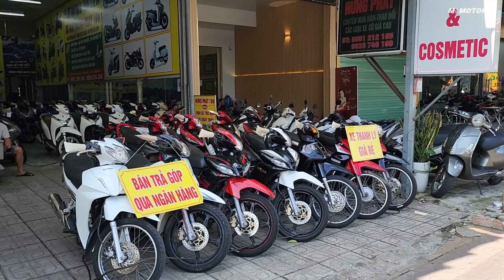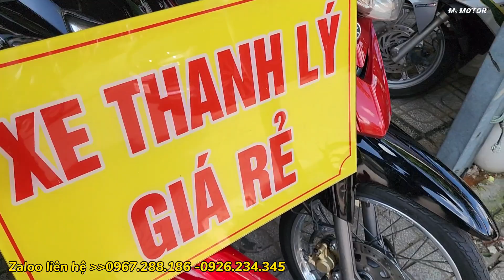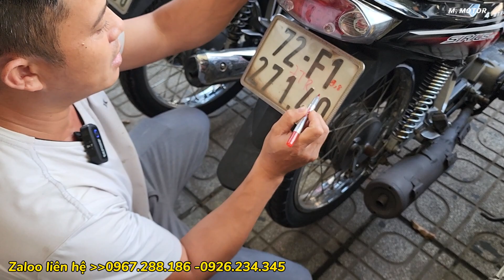ông chủ lên clip xả gấp lô xe honda đủ loại sirius 7 tr, xe nhật 5 tr, xả thêm - Mỹ motor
ông chủ lên clip xả gấp lô xe honda đủ loại sirius 7 tr, xe nhật 5 tr, xả thêm